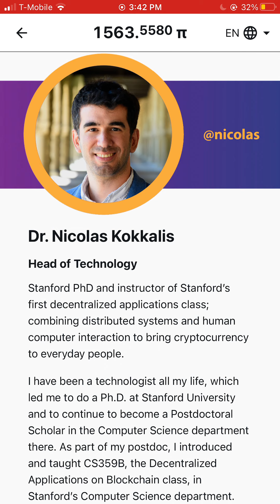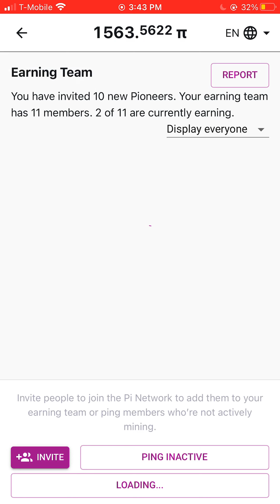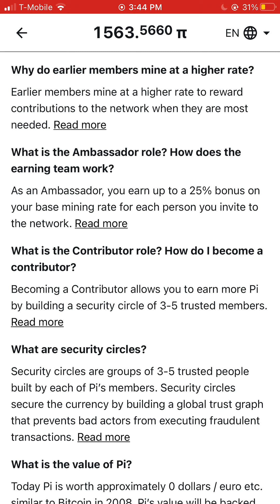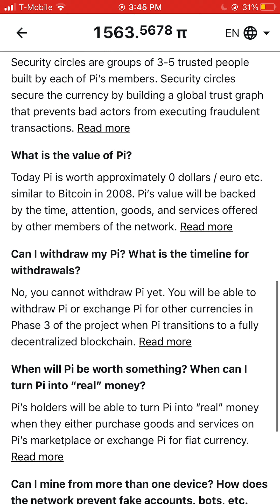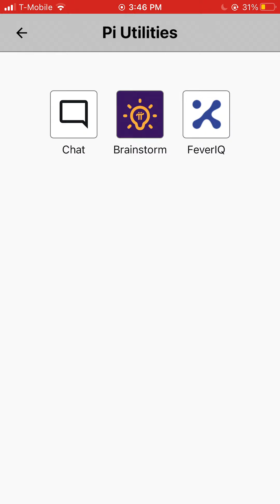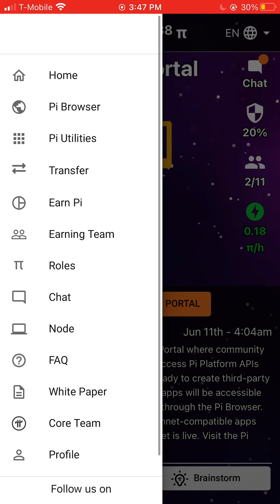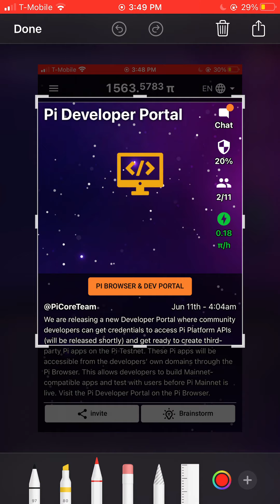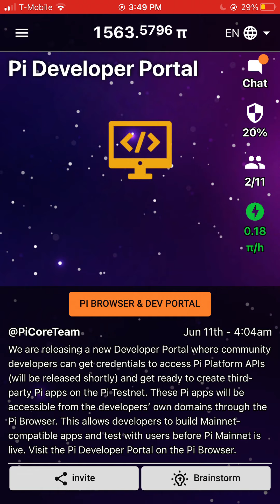PI Network: How To Mine PI Network | Cryptocurrency